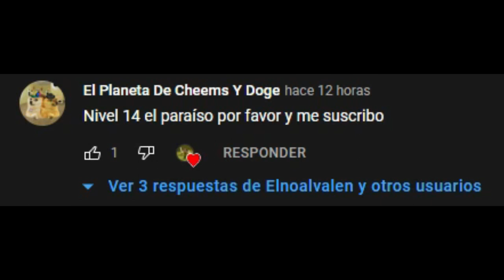Nivel 17 ""Paraiso""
Por ayudarme con la entrevista